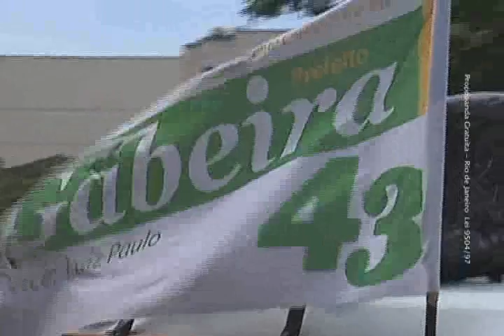Programa 2 (Segundo Turno): Idosos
Programa eleitoral para o segundo turno.